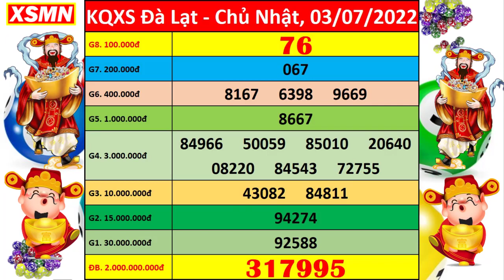Xổ số Đà Lạt ngày 3 tháng 7 | XSDL 3/7 - KQXSDL - SXDL | Xổ số kiến thiết Đà Lạt hôm nay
Thứ 2: TP. HCM (xshcm), Đồng Tháp (xsdt), Cà Mau (xscm)
Thứ 3: Bến Tre (xsbt), Vũng Tàu (xsvt), Bạc Liêu (xsbl)
Thứ 4: Đồng Nai (xsdn), Cần Thơ (xsct), Sóc Trăng (xsst)
Thứ 5: Tây Ninh (xstn), An Giang (xsag), Bình Thuận (xsbth)
Thứ 6: Vĩnh Long (xsvl), Bình Dương (xsbd), Trà Vinh (xstv)